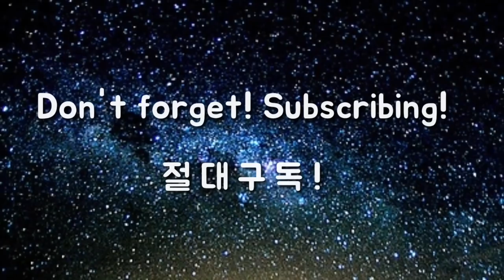[필독레슨] 이 연습법을 모르고 정타와 방향을 말하지 마라 - 원복프로젝트